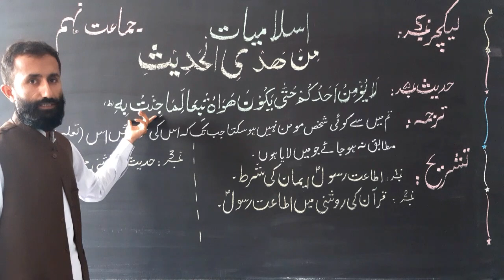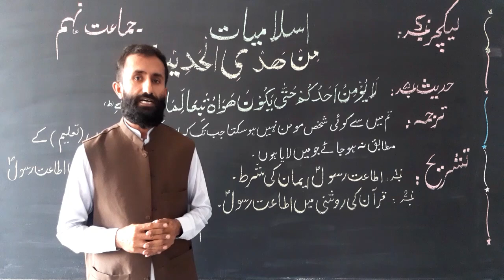نہم کلاس اسلامیات، لیکچر نمبر 5،حدیث نمبر05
In this video, you will learn about the Hadees.#.5. Hope this video will be beneficial to you.